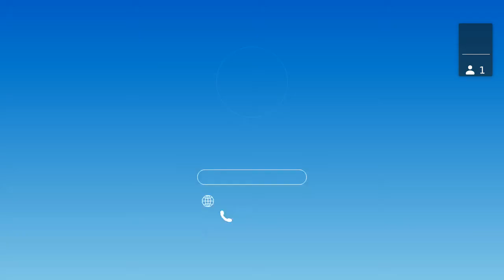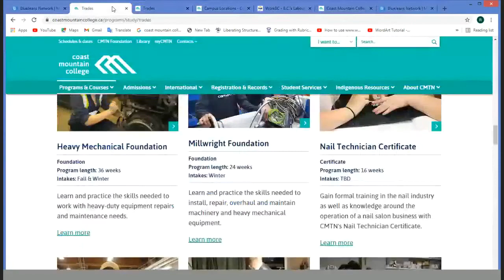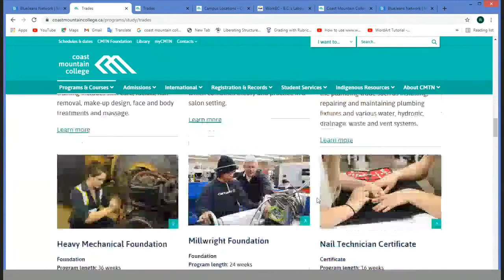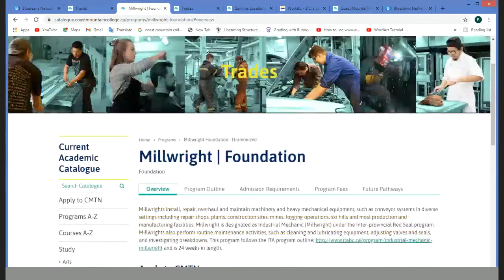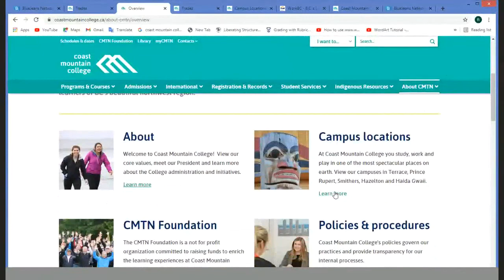CMTN Programs | Let's Talk Trades (Welding and Millwright)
This is a recording of the Let's Talk Trades session focusing on the Welding and Millwright programs at Coast Mountain College. In this session instructors and coordinators answer frequently asked questions about each program.